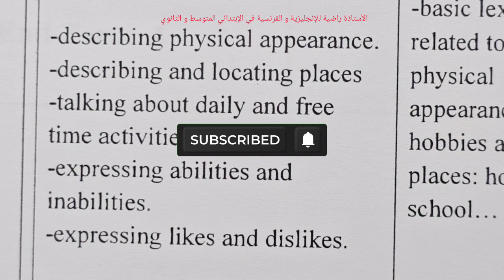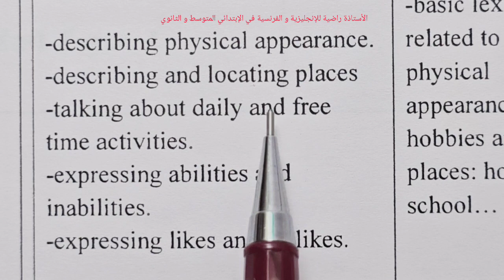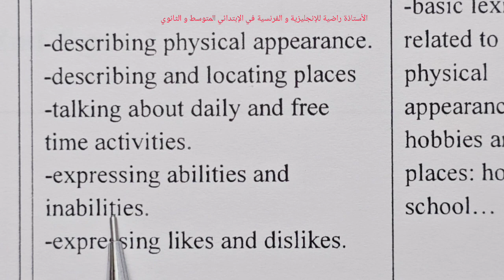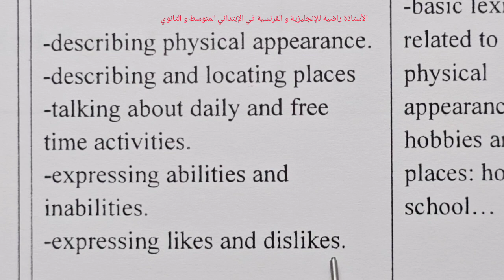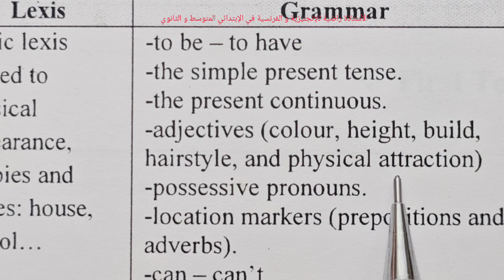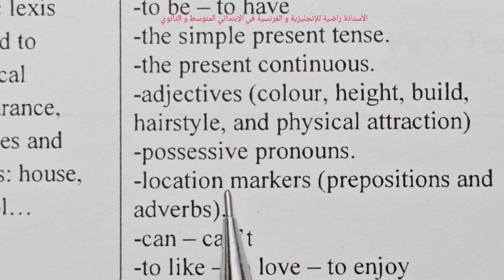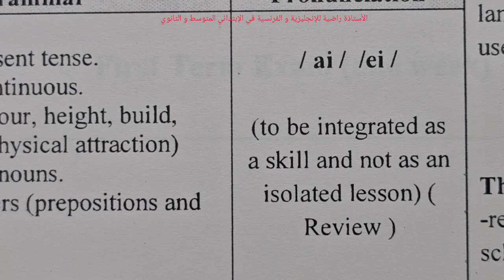دروس المقطع1 الإنجليزية 2متوسط